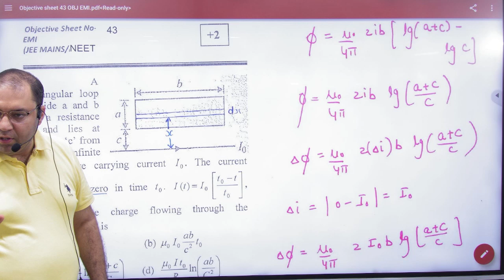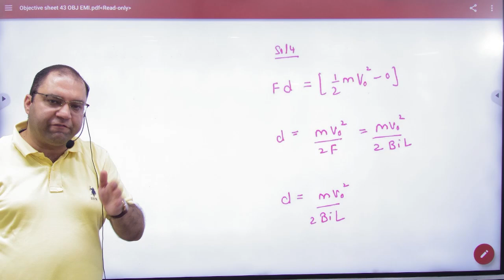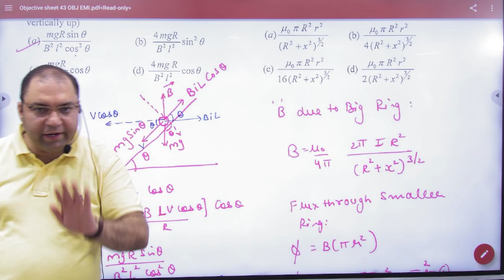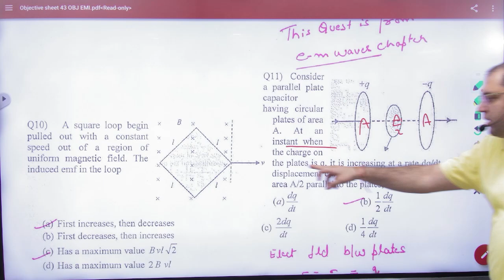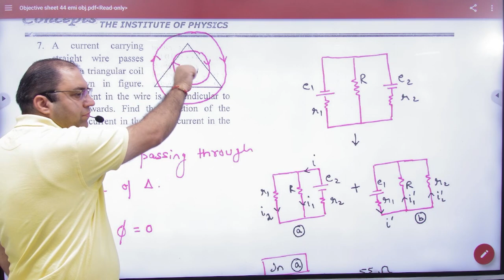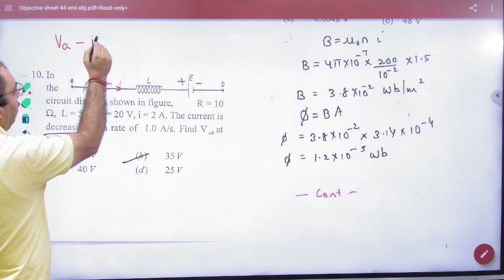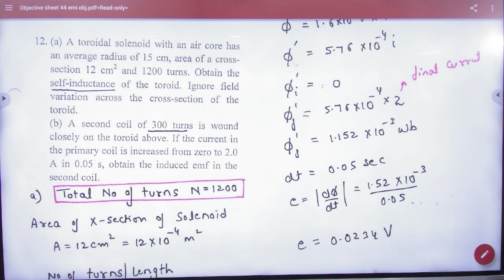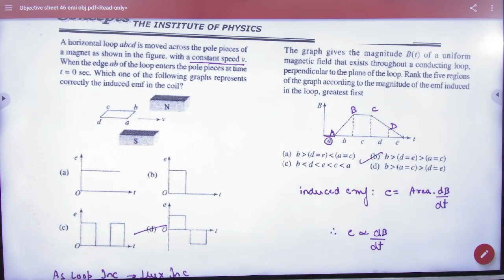1 Objectives EMI